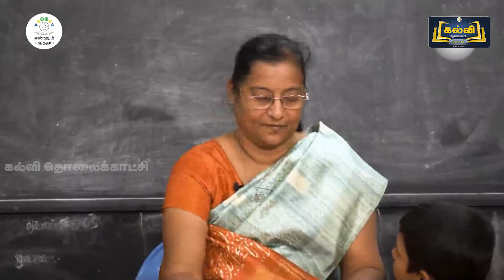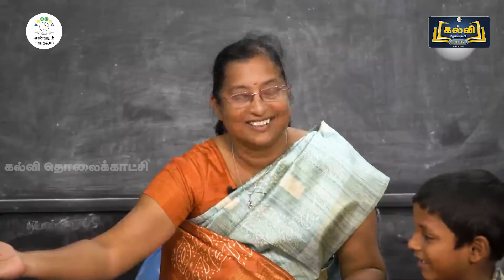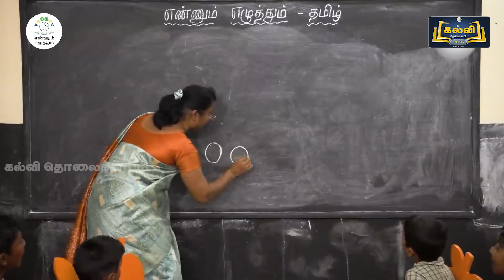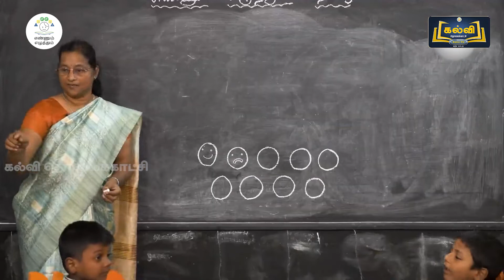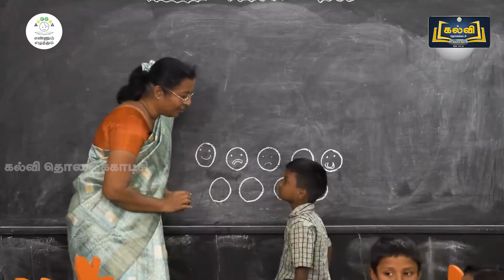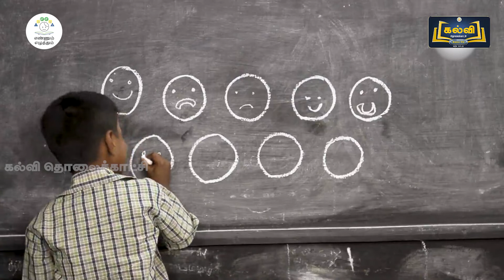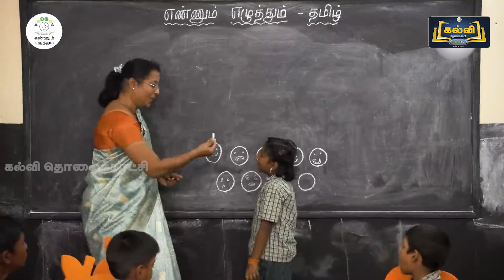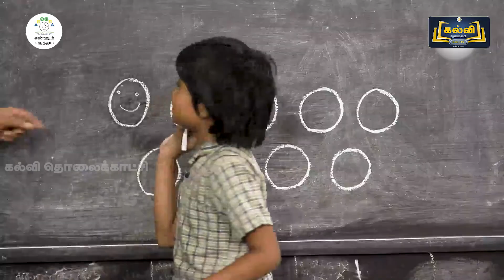EE/Term 1 Tamil/Class 1 -3/Unit 7/எங்கள் தனித்திறமை/படிப்போம் வரைவோம்/standard1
@STANDARD 1 This is our school(St.Mary's primary school, Musiri)
ee

children cute performance in k celebration..